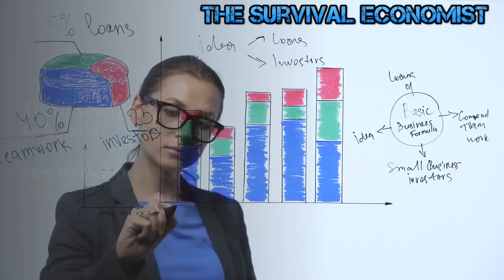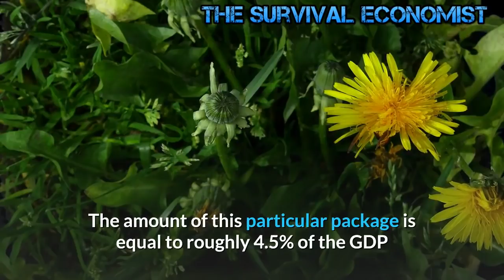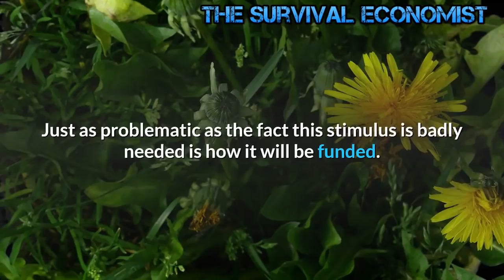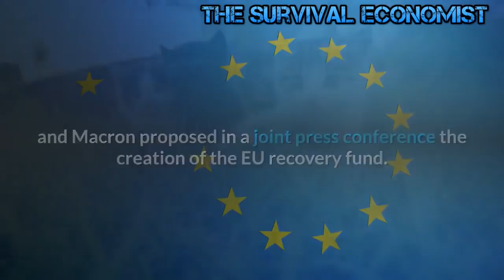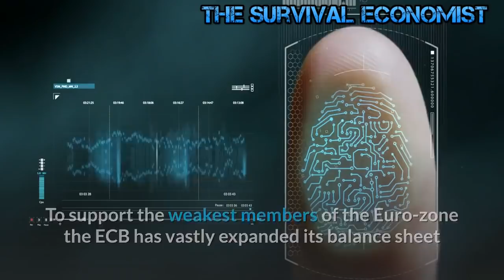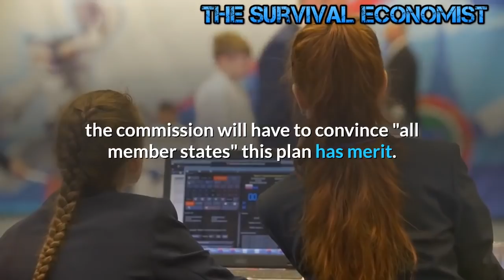France Economy Collapsing -- EU Imploding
On Thursday the French government rolled out a new stimulus plan The fact France is again forced to stimulate its economy should be viewed as bad news. The move reflects the reality that all is not well and things are getting worse. France is facing one of Europe's worst recessions and its deepest since World War Two. France is looking at posting an 11% drop in GDP 2020. This follows a 13.8% second-quarter contraction that coincided with the covid-19 lock-down. This is seen as an attempt to bolster French President Emmanuel Macron's re-election prospects. Macron is not loved by many of the French people and the "Yellow Vest" protesters that have marched against his policies are proof of this. If France moves back to the right support for a stronger Euro-zone government body will take a big hit.